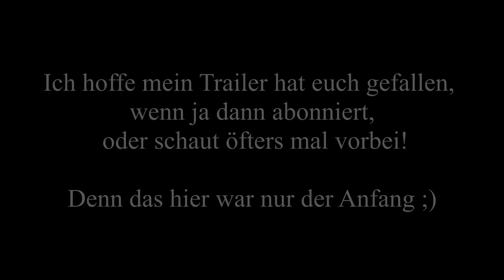GoPro Hero3 Suzuki SV 650 Trailer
Hier ist der Trailer für meinen Youtube Kanal. Ich hoffe er kann überzeugen und ihr bekommt Lust auf mehr ;)

Gruß Totynator